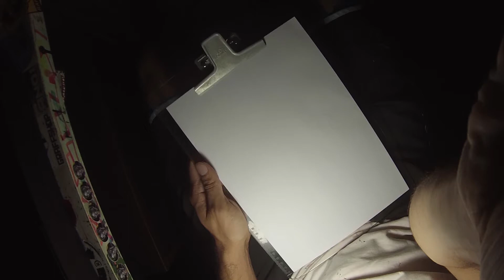Sketching Flower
Time lapse riscando flor , tempo 50 min.